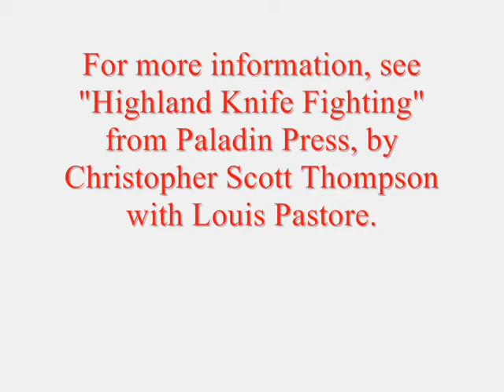Dirk.wmv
The Highland Dirk: This is the dirk method described in Highland Knife Fighting from Paladin Press, showing the guard positions and free fighting with large wooden dirks.